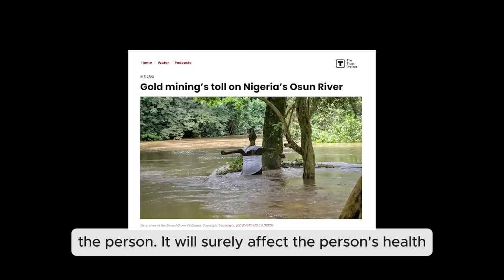Gold mining’s toll on Nigeria’s Osun River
This episode of Africa Science Focus continues to investigate the pollution of the Osun River in southwest Nigeria, delving into the environmental impact of gold mining along its banks.

Olugbenga Okunlola, professor of geology at the University of Ibadan, Nigeria, joins our reporter, Babatunde Okunlola, to talk about the gold deposits in Osun state and the region’s environmental dynamics.

We hear from miners and ecological experts about the soil erosion, vanishing forests, and polluted air and water resulting from unregulated mining practices – and explore potential solutions.

LICENSE CERTIFICATE : Envato Market Item

This document certifies the purchase of:
ONE MUSIC MASS REPRODUCTION LICENSE

Licensor's Author Username:
2BStudio
Licensee:
CABI
Item Title:
World News
Item URL:
Item ID:
25007563

Purchase Date:
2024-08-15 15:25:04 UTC